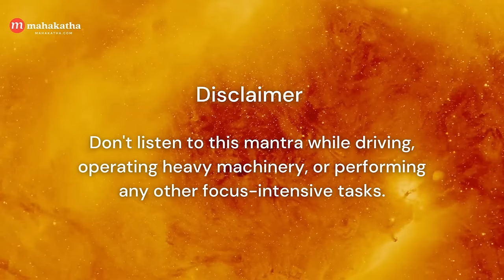Be Unbreakable, build a strong mind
Shiva Dhyana Mantra - Ancient Mantra for a Strong Mind - is from Ancient Powerful Shiva Mantras album.

It is normal for us to doubt ourselves and let that hold us back from achieving what we can.

It is up to us to fix this mindset issue first, before we can truly hope to find what we seek.

A great quote I found explains the mindset you should try while listening to the track:

“As soon as you trust yourself, you will know how to live.”

You are now listening to the Shiva Dhyana Mantra, which is one of the most powerful ancient chants to achieve a strong mind.

Through this mantra, you seek to raise your vibration and increase your capacity for focus. You can strengthen your purpose and intention with this mantra.

🎤Here are the lyrics for the mantra:

Karcharana Kritam Vaa Kaayajam Karmajam Vaa
Shravana Nayanjam Vaa Maansam Vaaparadham

Vihitam Avihitam Vaa Sarva Me Tat Kshamasva
Jaya Jaya Karunaabdhe Shree Mahadeva Shambho

⚡ How to best experience this track
Listen daily for sustained benefit and be sure to be completely disengaged from any other task that requires your attention while listening.

Best experienced on headphones at a low volume.

👉 Who is the Shiva Dhyana Mantra for?

These ancient sounds will help stay-at-home moms strengthen the mind. If you are facing adversity, these mantras can help bolster your mental strength.

With mental strength, you can approach your day with hope. You may chant along with the mantra, or listen to the sounds, with utmost concentration and positive changes will follow.

This is a collection of mantras that can help you eliminate all your doubts and fears, so that you may realize your true potential.

 This Joseph Campbell quote perfectly encapsulates what we're trying to do with our new album:

“The cave you fear to enter holds the treasure you seek.”

You are listening to the Ancient Powerful Shiva Mantras album. We have produced this album with special care to remove limiting thoughts from your mind.

This powerful collection of mantras will help you conquer your fears and stop you from listening to your self-doubt.

Invoke the spirit of the merciful Lord Shiva to assist you in this pursuit.

Listen to the other mantras featured in the album :

1. Improve your Focus & Concentration – Shiva Yajur Mantra
2. Develop Self-control – 108 Names of Shiva Chanting
3. Overcome Fear – Rudra Mantra
4. Relief from Obstacles - Om Namaste Asatu Mantra
5. Remove Negative Thoughts - Shadakshara Stotram

🔥 Get this album and more than 100 mantras with our Ancient Chants from India - Gold Edition